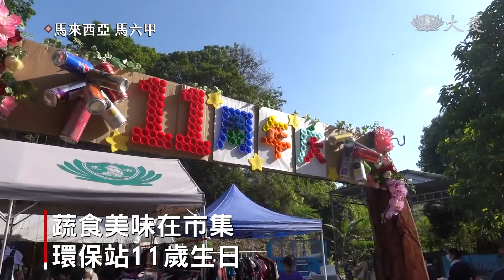環保市集挖寶趣 推廣減碳惜福觀念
馬六甲慈濟武吉晉巷環保站11歲生日，慈濟志工舉辦環保市集，義賣素食、蔬菜，還有二手物品，向民眾推廣減碳及物命延續觀念。

新鮮蔬菜擺滿桌，還有色香味俱全的素食，環保市集人潮絡繹不絕。這裡是馬六甲的慈濟武吉晉巷環保站，2011年開始運作今年是第11年，附近不少民眾幾乎天天都來報到。

慈濟志工 吳志揚：「我來的時候我就講，應該這邊有很多寶物，就在這開始尋寶就這樣愛上環保，我們在這個地方有這個環保站，可以警惕一些這邊的居民，把那些垃圾減少。」

志工 李紹鴻：「很多這種資源，也是不知道收到哪裡去，丟掉又很浪費那麼想到這裡，有一個慈濟環保站資源可以回收，也可以做一點慈善是很有意義的。」

環保站成立後，志工不定期舉辦環保市集，民眾喜歡到這裡挖寶，一方面省荷包，一方面也學會珍惜物命。

民眾 扎哈努丁：「其實我時常經過這裡，我住這附近這些都還可以用，都還好好的能夠省錢循環再使用。」

環保市集減碳愛地球，民眾以行動力支持，也讓惜福愛物觀念往下一代扎根。

呂嘉嘉 廖志勇 馬來西亞報導